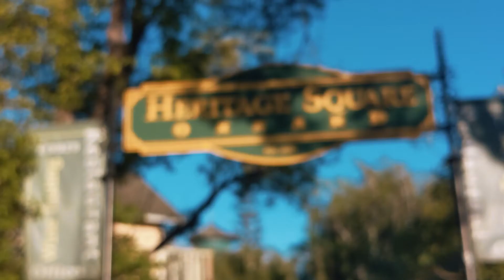Ox, Internship (Heritage Square)